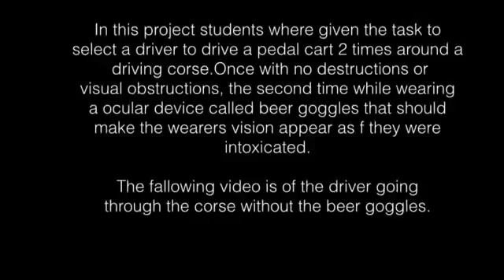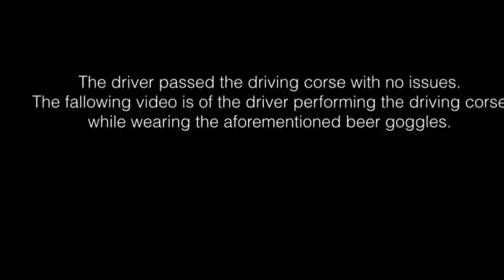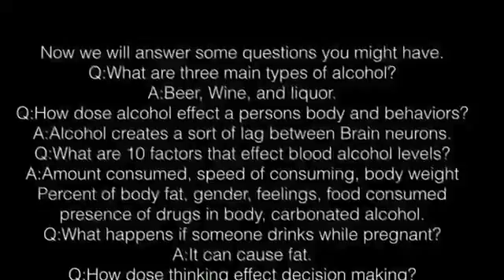6th period3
Description